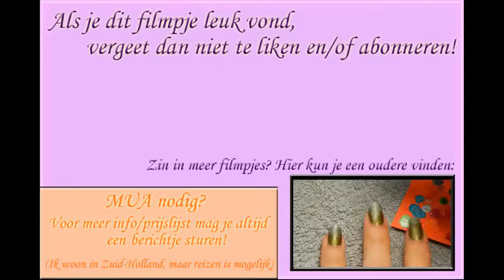Nail art: Paarse rook en steentjes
Gebruikte lakjes:
-Essence hardening nail base
-A-England - Virgin Queen
-A-England - Avalon
-Essence Better than gel nails top coat